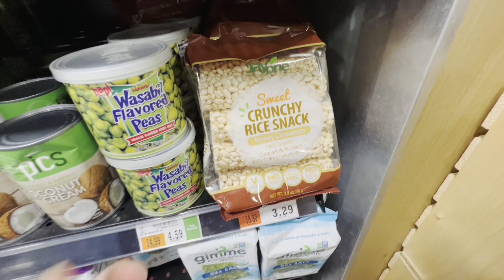READY NA AKO PAG MAY PUMASOK SA BAHAY - Buhay Amerika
GoPro 8-Black